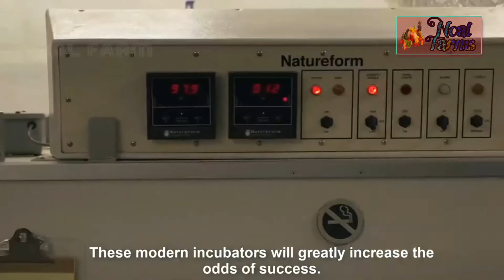Ostrich Farm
Highly Profitable Ostrich Farming Business Guide
June 3, 2021 / Ostrich / By RF Staff
Commercial ostrich farming is a profitable business. But it is not as popular as duck, chicken, pigeon, quail or other poultry birds. It is comparatively a new agribusiness, but it is highly profitable.

Ostrich is the world’s largest living bird. The males on average stand about 2.4 meter tall and can weight well over 100 kg. But the females/hens are slightly smaller than the males.

Ostriches can’t fly. Their great body size but reduced wind size rendering them incapable of flying. Generally, ostriches have a long neck, long bare legs and two toes. Neck and thigh muscles are well developed and unfeathered.

Ostriches have long and strong legs, and they are the fastest bird. They are able to run up to 70 kilometer per hour when necessary, with strides of up to 8 meter.

Currently, many countries around the world have started commercial ostrich production. The first commercial ostrich farm was established in South Africa in about 1860, mainly for harvesting the feathers.

And commercial ostrich farms began to spread gradually to other countries around the world. Especially Australia, Egypt, New Zealand, Argentina and United States started commercial ostrich production.

Total number of ostriches raised commercially reached over 1 million by 1913. But the ostrich feather market crashed and the number of total commercial ostrich farms dropped significantly after the First and Second World Wars.

Then the industry managed to survive on a much smaller scale in South Africa. And commercial production grew steadily thereafter, not only for their feathers but also for their meat and hides.

South Africa alone exported a record high of 90,000 ostrich hides to the United States in 1986. And after 1986, the shortage of ostrich skin caused prices to rise.

And this made commercial ostrich farming an lucrative proposition and a number of farms were established in Europe and more in the United States.[1]

Today, commercial ostrich farming is expanding gradually as a profitable business. You can start this business if you have enough money and if you want to produce something different in your farm.